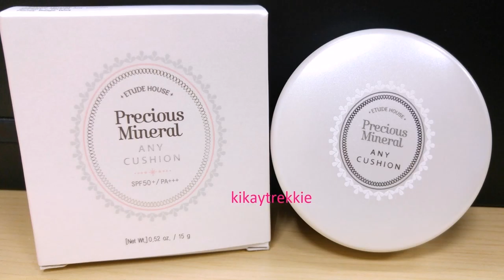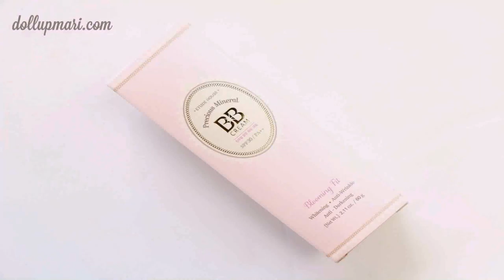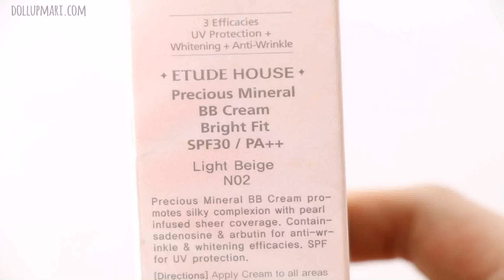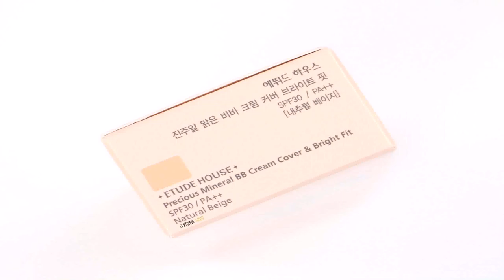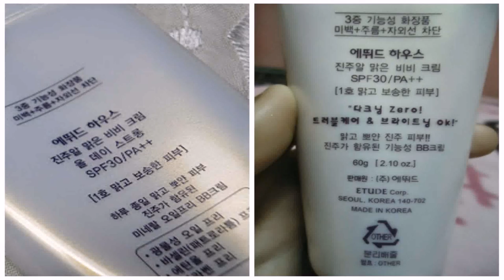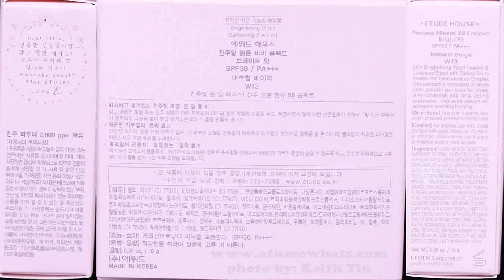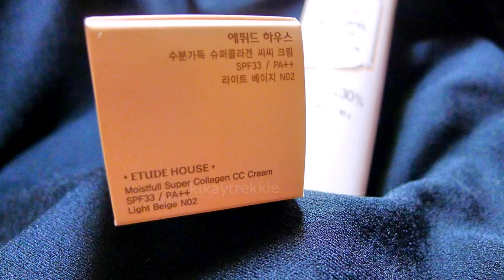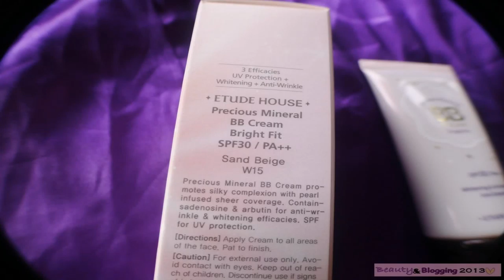Etude House Bb Cream Bright Fit Price Philippines (see description) (see description)